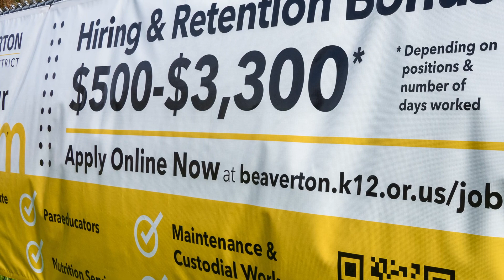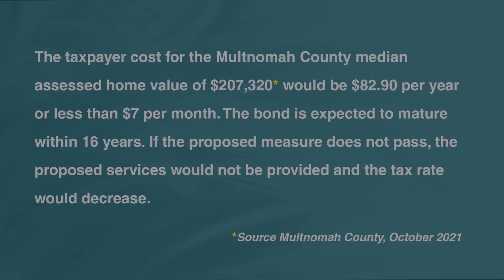Portland Community College 2022 Education Bond Information Video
Learn what PCC proposes to do with funds if voters approve the bond measure on the November, 2022 ballot.